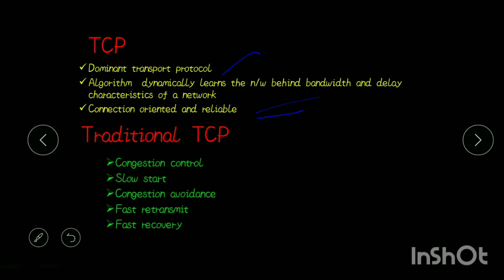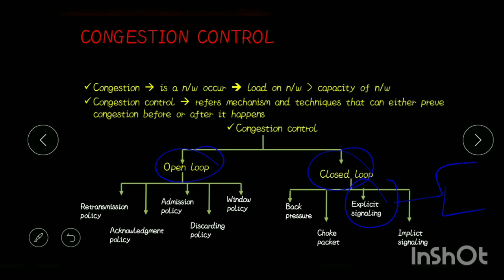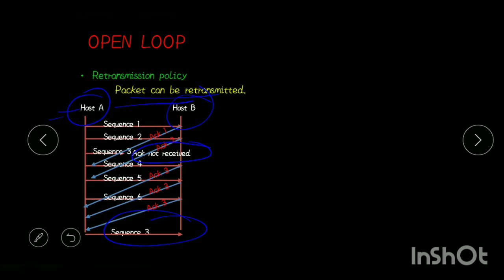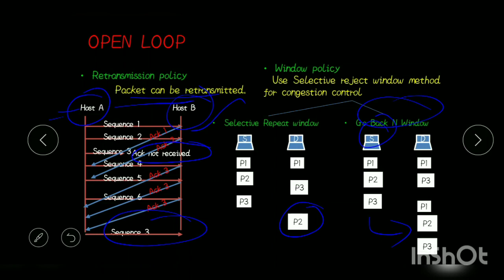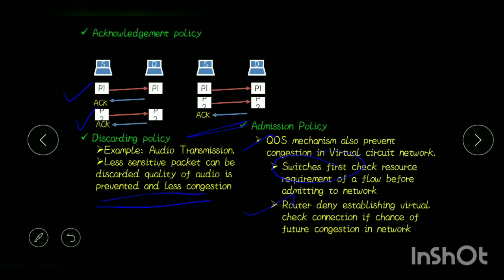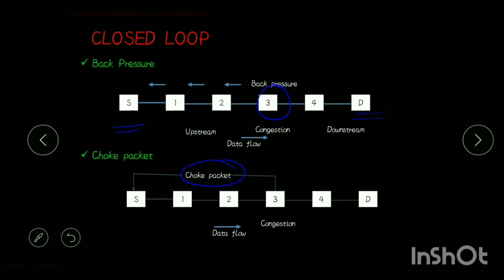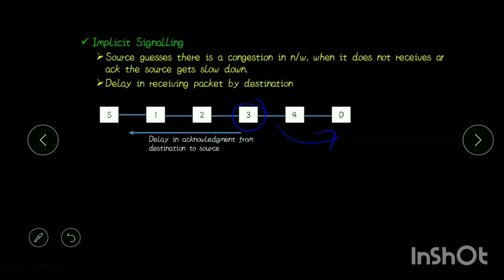Traditional TCP - Congestion Control in Tamil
1) Traditional TCP definition
 2) Congestion Control
 3) Open Loop
 4) Closed Loop

Any doubts or handwritten notes needed for any subject.

"I am always happy to help".